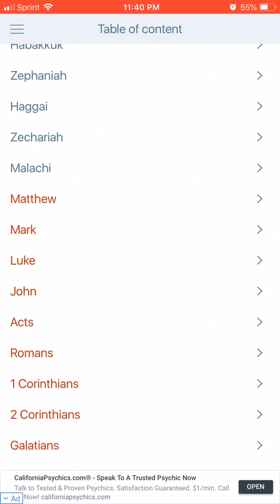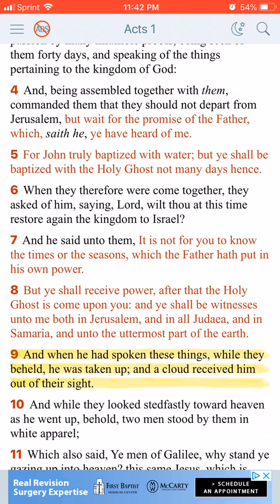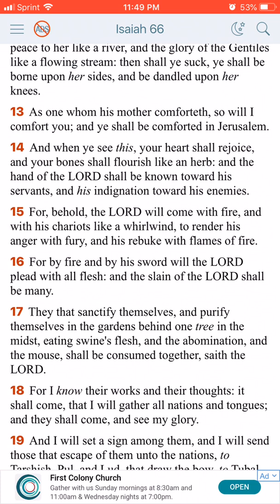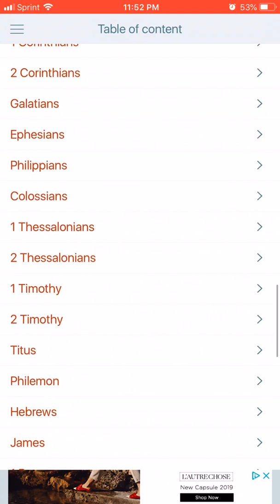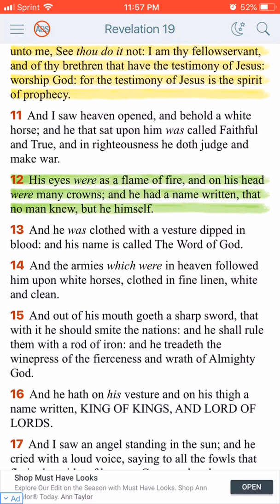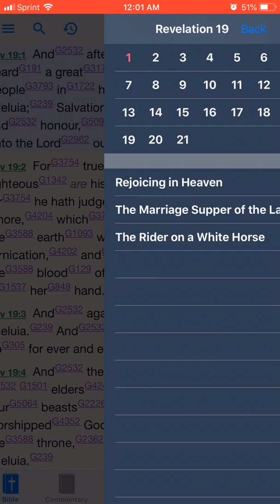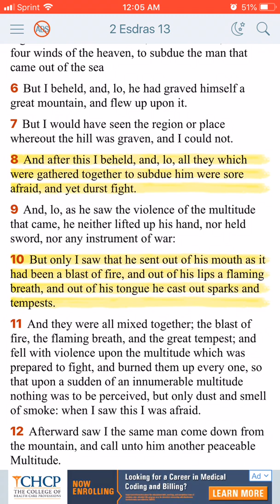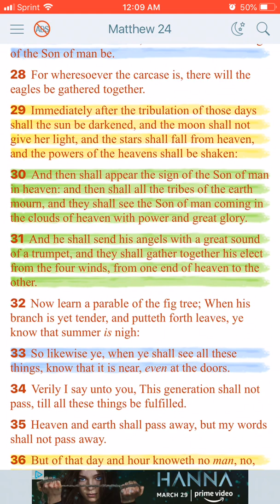Prophecy on Chariots Salvation and Crown Snaching